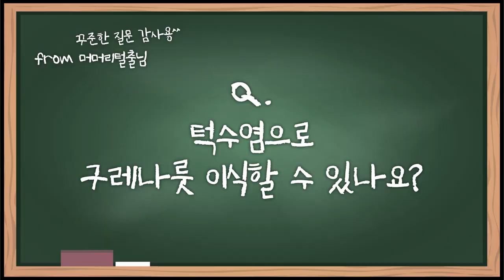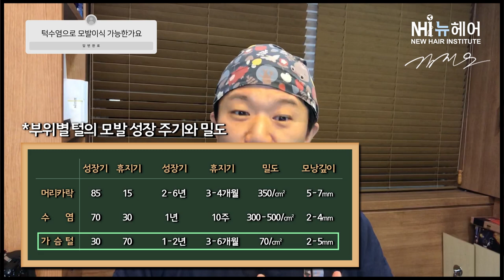턱수염으로 모발이식할 수 있어요? (이런 거 대체 왜 물어보는 거야ㅋㅋㅋ) - 뉴헤어 I 모발이식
턱수염으로 모발이식할 수 있어요?
아주 씽크빅 한 질문이에요 답해드릴게용😋